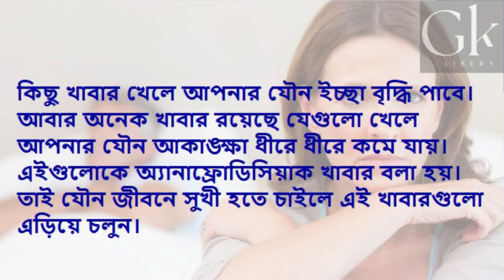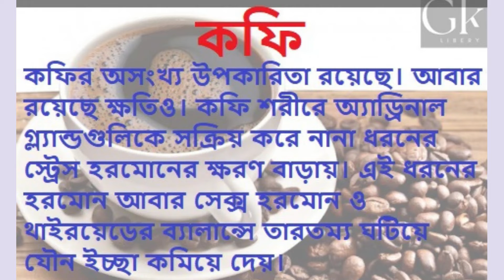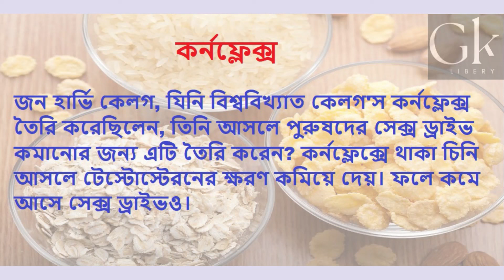What does sexual desire decrease? GK LIBERY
যৌন শক্তি কমে যাওয়ার কারণ
যৌন ইচ্ছা কি করলে বৃদ্ধি পাবে
যৌন ইচ্ছা কেন কমে যায়
কি খেলে যৌন  ইচ্ছা কমে যায়
What does sexual desire decrease?

GENERAL KNOWLEDGE LIBERY